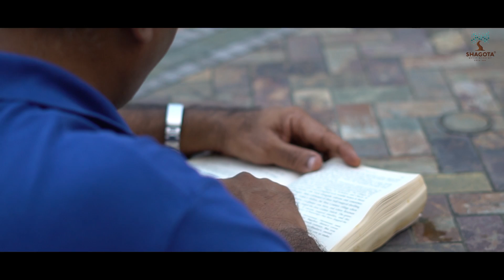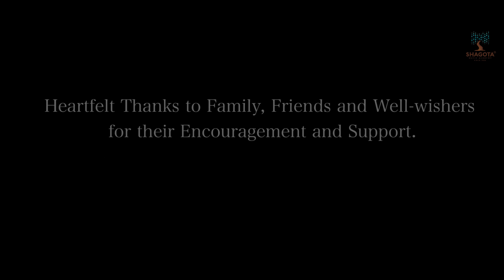Chala Jata Hoon | Cover by SMAite | Rajen Shah | Kishore Kumar | Rajesh Khanna | R. D. Burman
We are back with next!

Excited as usual to announce that our student RAJEN SHAH has gone the Kishore Kumar way with his own twist..

Chala Jata Hoon - An evergreen classic by the one and only Kishore Kumar from the Movie - Mere Jeevan Saathi..

PS.: Do take yourself down the memory lane..

Song: Chala Jata Hoon
Music Director: R. D. Burman
Singer: Kishore Kumar
Movie: Mere Jeevan Sathi
Music Label: Saregama

Vocals - Rajen Shah
Music Re-created & Arranged: Shagrieka Chakrbarty
Recording + Mixing & Mastering - Niranjan Jamkhedkar Sir
Recording Studio - Tarannum Studios
Video + Editing - Ravi Kumar Pagadala

All Rights to Music Label  Co.
Done only for Cover purpose.